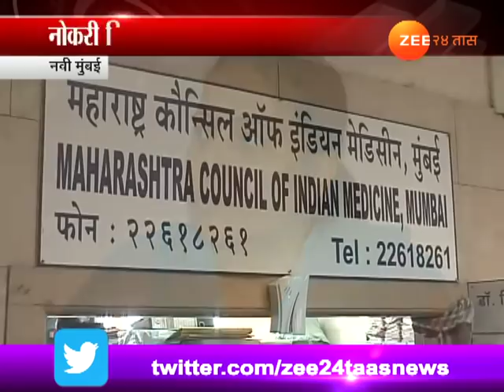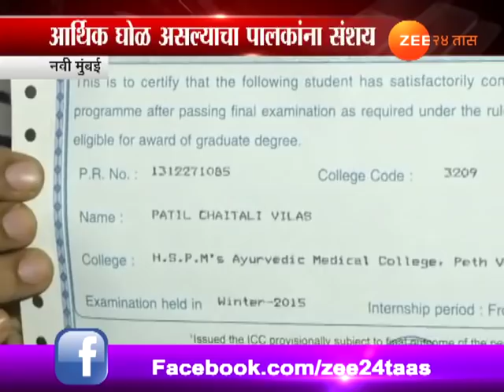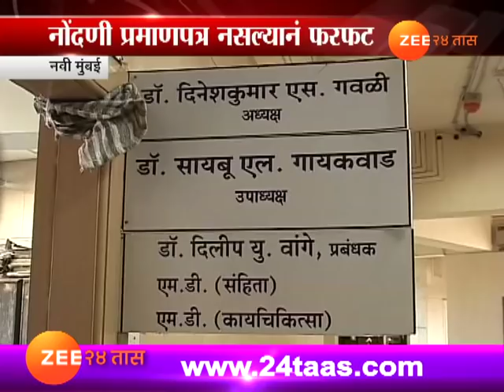नवी मुंबई | नोंदणी प्रमाणपत्र नसल्याने बीएएमएसच्या विद्यार्थ्यांची फरफट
Navi Mumbai | 12 BMS Student Not Getting Certificate After Completing 4 Years Of Study